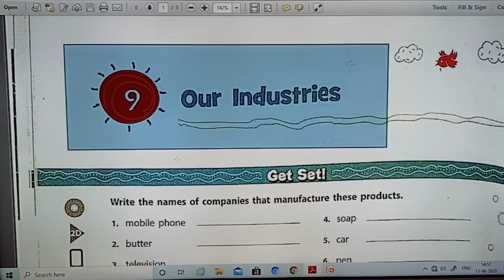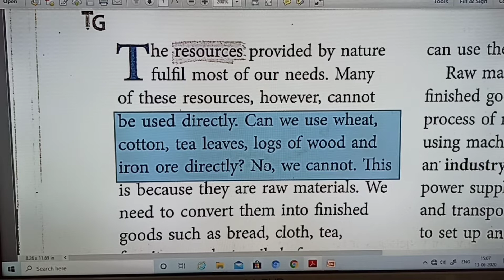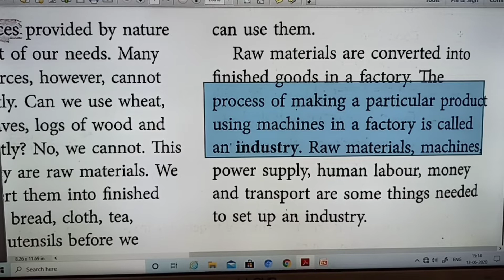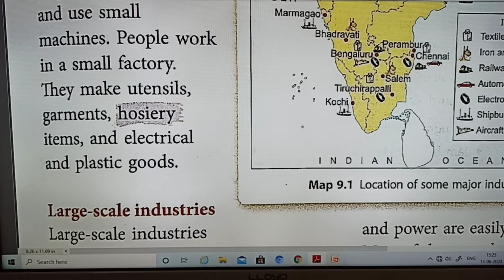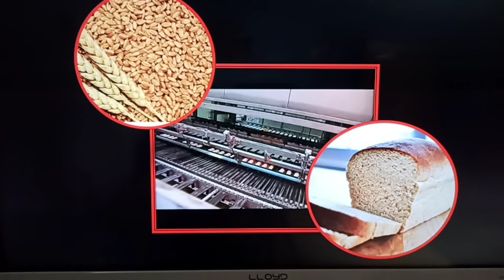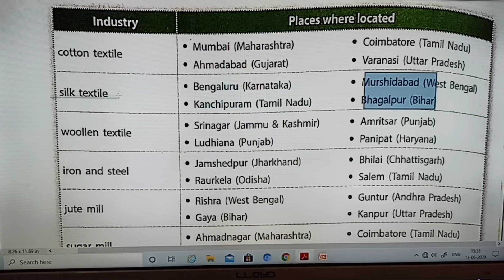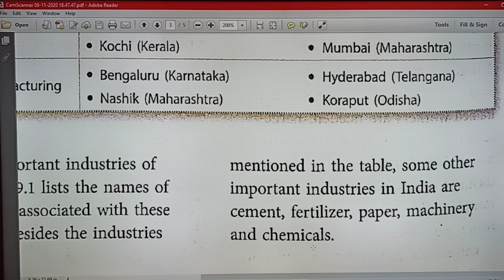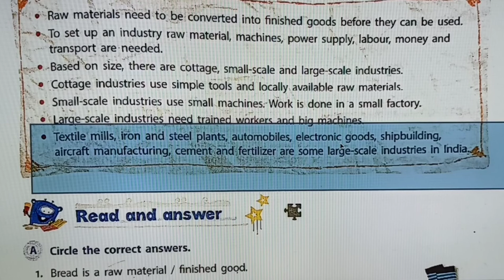Class - 4 Chapter - 9 OUR INDUSTRIES Social Science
In this chapter we will know about Our Industries. We will also know about different types of industries such as cottage industries, small- scale industries and large scale industries and we also know the  location these industries.
1. Difference between small-scale industries and large scale industries.
2. Difference between cottage industries and small-scale industries.
3. What are resources?
4. What do you means by hosiery?
5. What is oil refinery?

Class – 4 Chapter Link